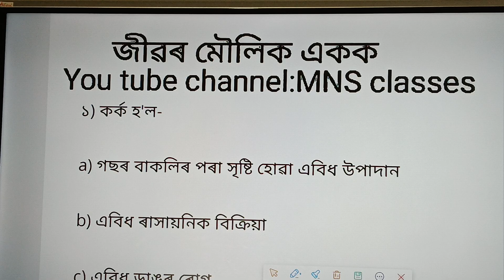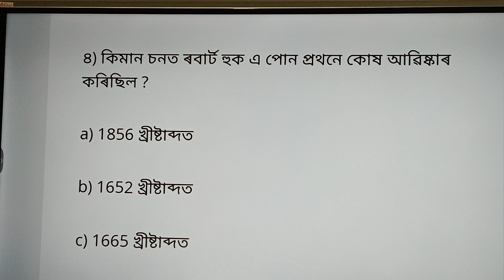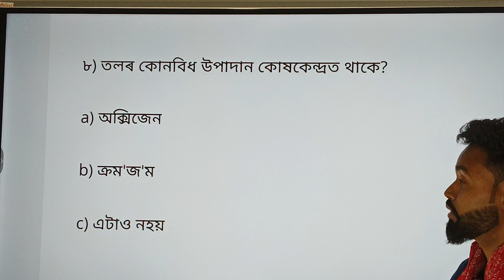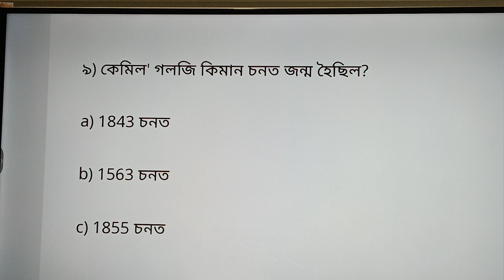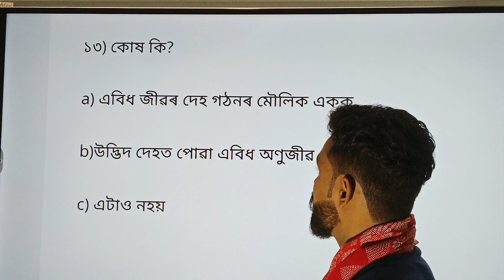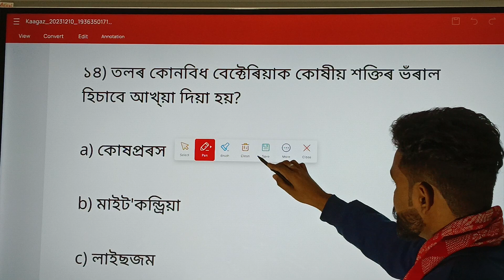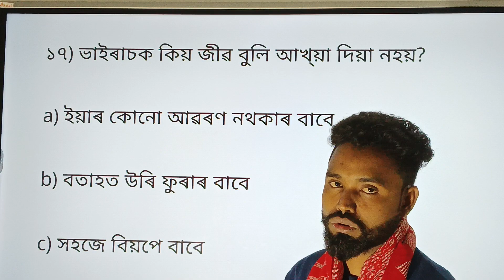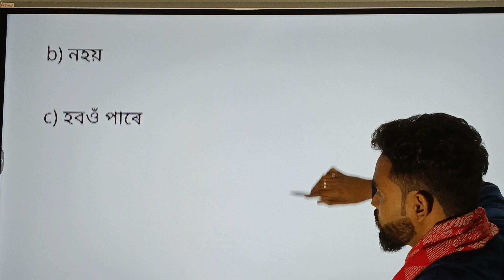Class nine science mcq # Nine chapter 5 mcq# MNS classes